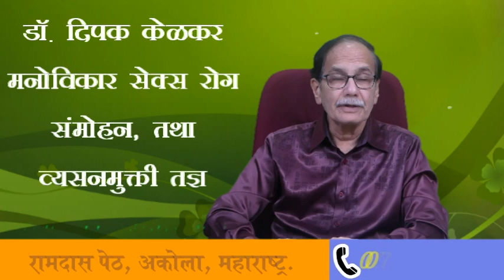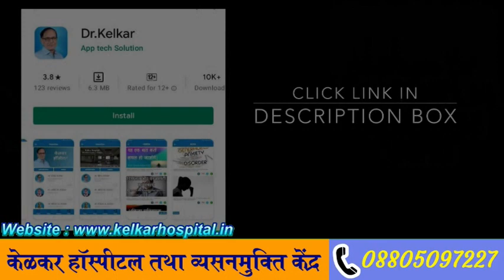टाईम कम होने के कारन कौनसे है.? |Dr. Deepak Kelkar (MD, MBBS)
Sexual activity involves coordination between various systems of the body. Hormones and neurological pathways must be in sync for sexual desire to be present. Blood vessels, nerves, and penile integrity must all be present for an adequate erection and its maintenance during the sexual relation. Muscles and nerves coordinate ejaculation achieved when the physiological passageway for sperm is present. Orgasm is a complex phenomenon that isn't completely understood, but it involves the coordination of muscles and nerves. When sexual dysfunction is present, the physician must evaluate all the possible problems in this chain of events.
Sexual health is an important part of a man's life, no matter his age, civil status, or sexual orientation. It is also an important part of a couple's foundation and contributes to the quality of life. Sexual problems in men are very common and impact sexual health. Many problems with sexual health can be treated. Therefore, it is important for a man to discuss these issues with a physician.
The definition of sexual dysfunction is the inability to have a satisfactory sexual relationship. This definition depends on each person's own interpretation on what he judges satisfactory. In general, sexual dysfunction can affect the quality of life and, even more importantly, can be the first symptom of another medical or psychological problem. Any sexual complaint should be taken seriously and evaluated.

• Psychiatrist
• Hypnotherapist
• Psychotherapist,
• De-addiction Specialist
• Sexologist